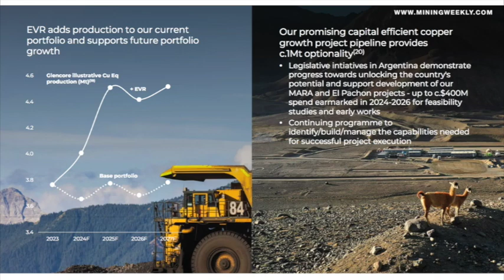Resources Watch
This week: Re-opened Rietberg copper mine on way to becoming Copper 360’s cash cow; AngloGold interim dividend up 450%, half-year free cash flow lifts to $206m and, Argentina is the next frontier for copper growth, says Glencore